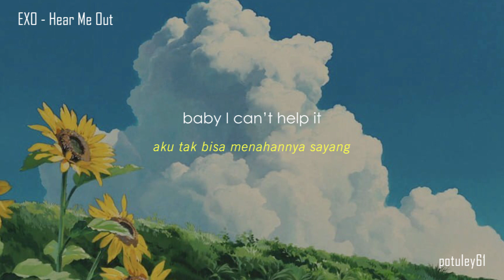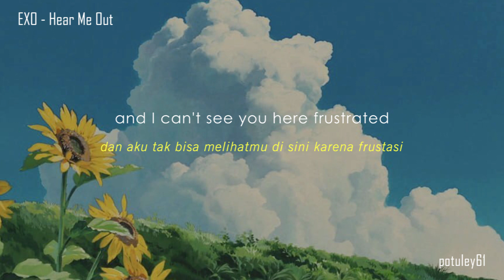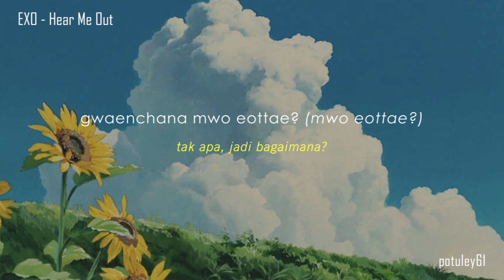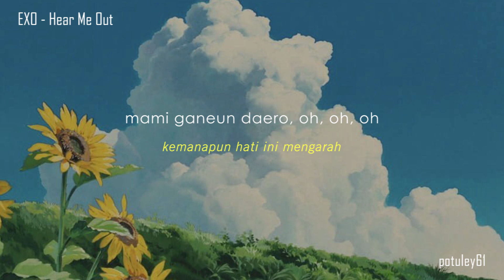EXO 엑소 - Hear Me Out | [Lyric + Terjemahan Bahasa Indonesia]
EXO - Hear Me Out | lirik dan terjemahan bahasa Indonesia

jangan lupa terus streaming MV EXO ya!!

Credit:
video by potuley61
pic : pinterest

maaf jika ada kesalahan dalam penerjemahan lirik